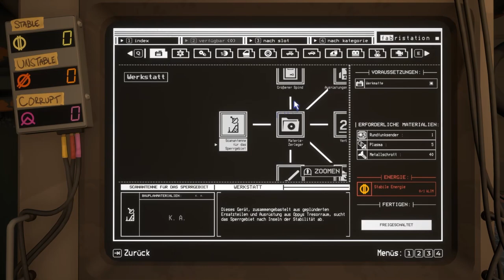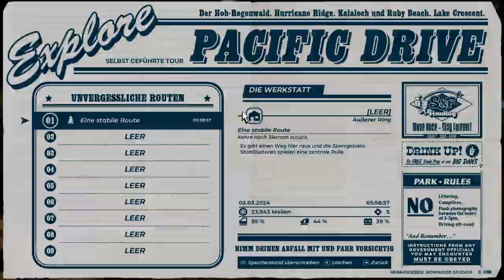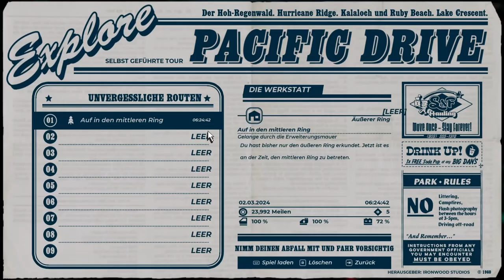Pacific Drive - Auf in den mittleren Ring - Teil 1 - E12 🚗🛣